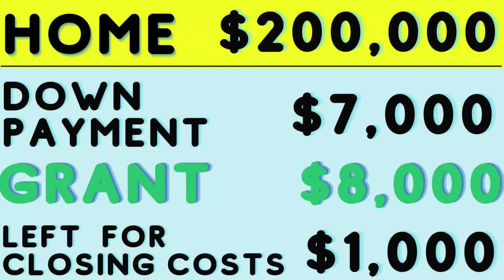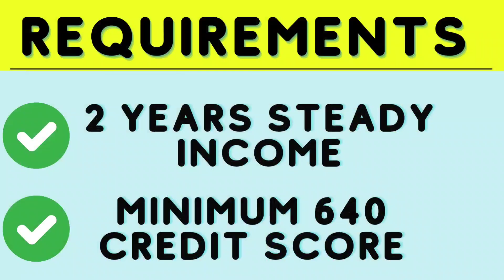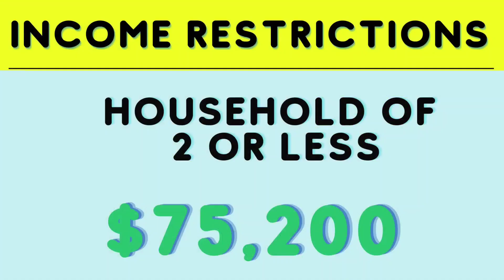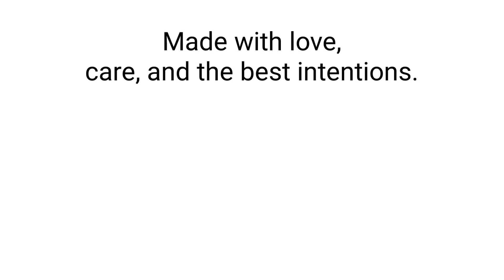$0 Down Payment Home Buying Revealed!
Whether you're a first-time home buyer or NOT, these grants could be your ticket to financial freedom. Learn about the benefits, eligibility criteria, and the potential to bring little to no money to the closing table. 🏡 Discover how you can qualify for grants that make buying a home a reality, even with no down payment. Unlock the secrets to home-ownership in Louisiana with this must-watch video!

🚪 Don't miss out on this opportunity to start building wealth and securing your dream home with this First Time Home Buyer Down Payment Assistance Grant and find out how to use it even when you're not a first time home buyer! Watch now to seize the keys to homeownership! 🔑

Melanie VanBuskirk, REALTOR
Century 21 Elite
8575 Fern Ave Suite 105

0- 0:40 Intro
:41- 1:07 How To Overcome The Biggest Hurdle In Buying a Home
1:08 - 2:03 Down Payment Assistance Home Buyer Grant Benefits Explained : How much will it cover
2:04 - 2:14 Are interest rates higher or lower with down payment assistance?
2:15 - How much out of pocket expense is there buying a house using down payment assistance or No Money Down Loans
2:39 - 2:49 Is it cheaper to buy or rent a house? Initial costs of renting explained
2:50 - 3:23 What are the qualifications to get a No Down Payment Loan or Down Payment Assistance? Income limits for First Time Buyer Buyer program in Louisiana.
 3:24 - 3:49 Is buying a house with a Down payment assistance program a good idea to build wealth?
3:50 - 4:50 How to get a No Money Down Payment Loan, First Time Home Buyer Down Payment Assistance Grant